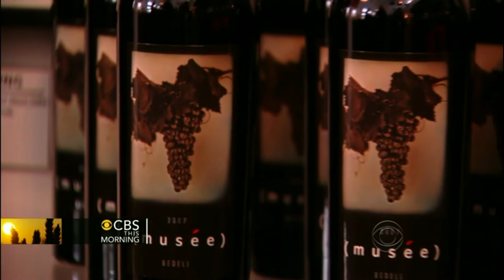CBS This Morning Inauguration Luncheon Who Made the Wine